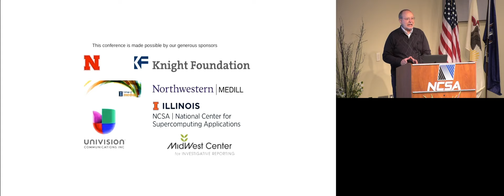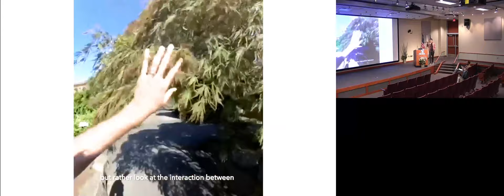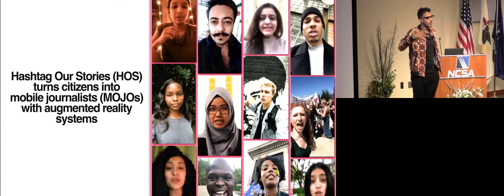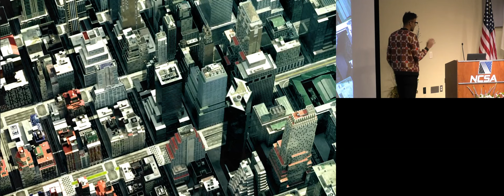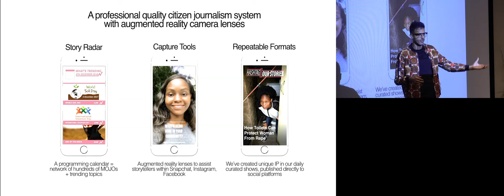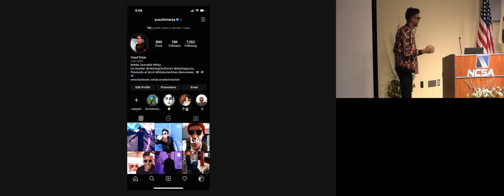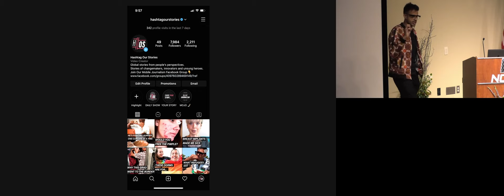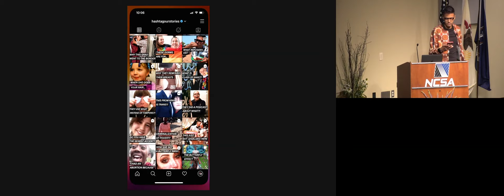MMY19: The future of journalism | Yusuf Omar, Hashtag Our Stories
Cool stuff you need to know about mobile journalism, augmented reality and building a newsroom around the camera.

The MobileMe&You 2019 conference was held Oct. 25 - Oct. 26, 2019 at the National Center for Supercomputer Applications. To learn more or to join us next year, please